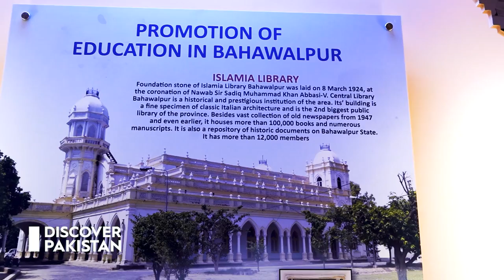Bahawalpur in 5 Minutes | Must Watch Video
Bahawalpur, is a city located in the Punjab province of Pakistan. Bahawalpur is the 11th largest city in Pakistan by population as per a 2017 census, with a population of 762,111. It's also the largest city by land area consisting of Cholistan, the largest desert of Punjab.